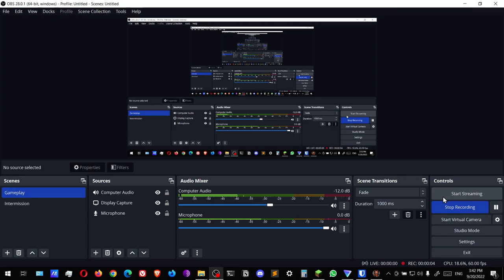The Escapists | #6 Stalag Flucht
Hello everyone!
Today, we finished Stalag Flucht!
Next is Shankton State Pen, see you then!